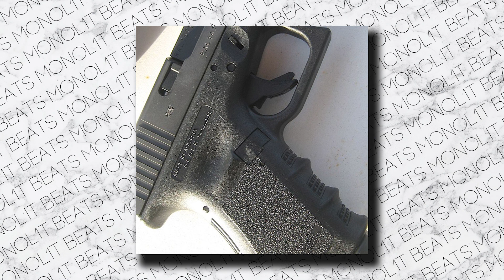[FREE] BIG BABY TAPE x MORGENSTERN x SLAVA MARLOW type beat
Бит бесплатен для некоммерческого использования

MP3 - 300 рублей (без тега)

WAV - 500 рублей (без тега)

TRACK OUT - 1000 рублей